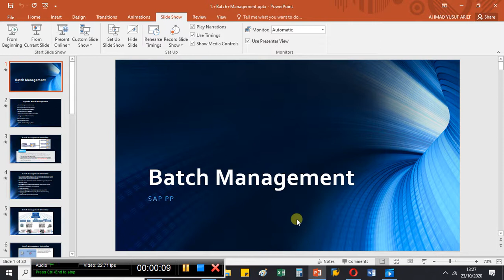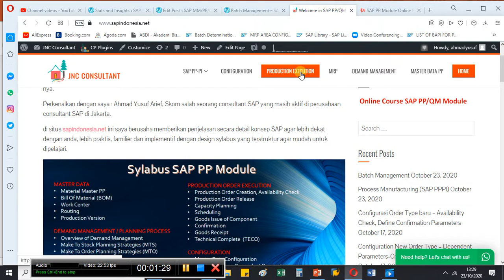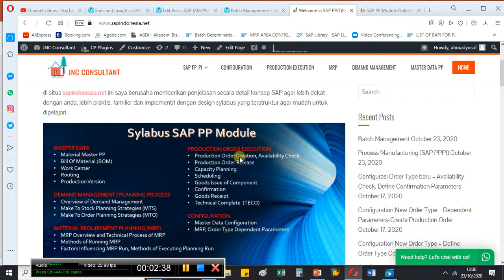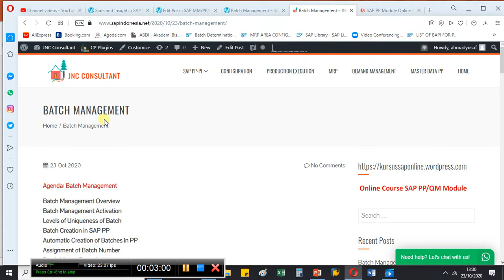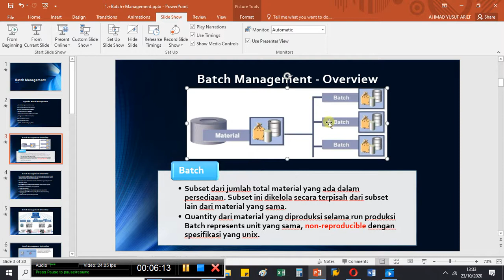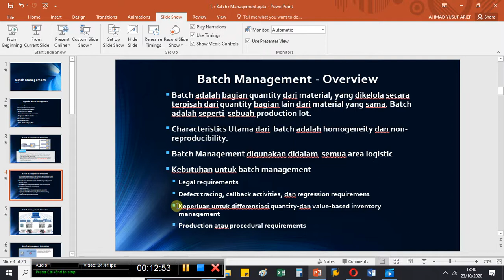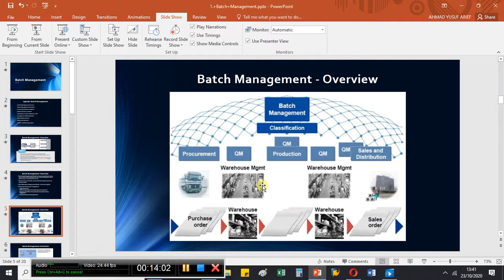SAP - PP Batch Management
Batch Management adalah penentuan batch pada procurement, produksi dan sales distribution dengan tujuan untuk callback activities, treaceable issue dan complaint dari customer dan lain-lain